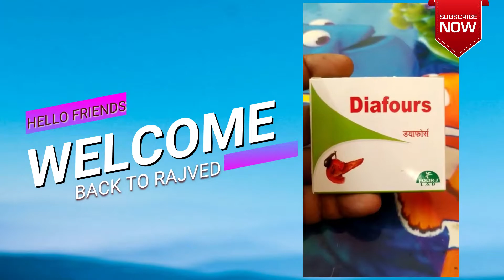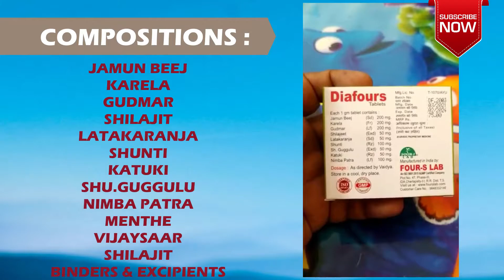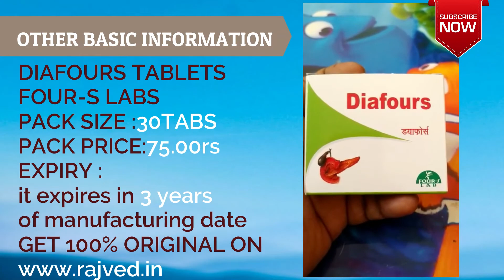DIAFOURS TABLETS REVIEW AND BENEFITS IN HINDI | FOUR-S LAB | RAJVED CARING INDIA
DESCRIPTION :
XXX
INDICATIONS :
promotes peripheral utilization of glucose
maintains blood glucose levels
improves insuli n receptor sensitivity
prevents oxidative stress of b cells
XXX
COMPOSITIONS :
jamun beej
karela
gudmar
shilajeet
latakaranja
shunti
shu.guggulu
katuki
nimba patra
menthe
vijayasaar
shilajit
binders
XXX
DOSAGE :
1-2 tablets twice a day before food
or as directed by the physicians
XXX
OTHER BASIC INFORMATION :
DIAFOURS TABLETS
FOUR-S LABS
PACK SIZE : 30tabs
PACK PRICE : 75.00rs
EXPIRY :
in 3 years of manufacturing date
XXX